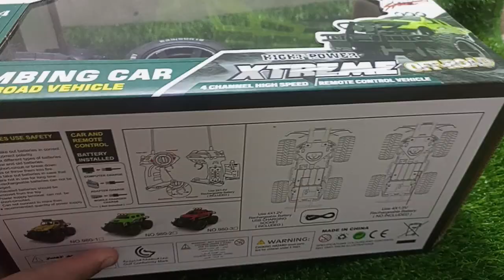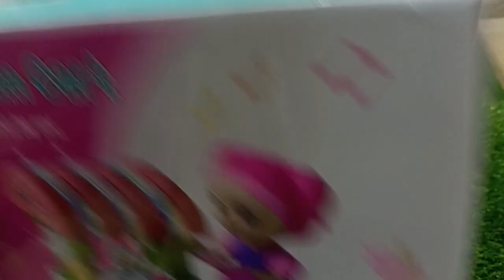RC CLIMBING XTREME OFF ROAD CAR UNBOXING (AS TOYS)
is video may ma ap ko btaon ga RC CLIMBING XTREME OFF ROAD CAR UNBOXING karny ka trika ya Car Remote ka Sath forward back left right jasy features mojod hayn or is ma chargeable battery bi mojod ha( AS TOYS)